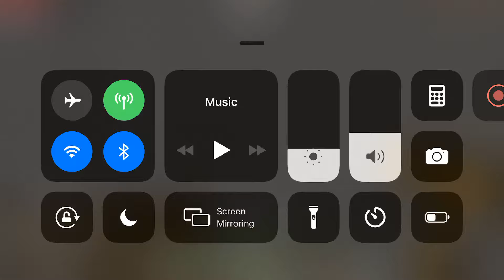Minecraft Series #11 1/2 Exploring a Cave